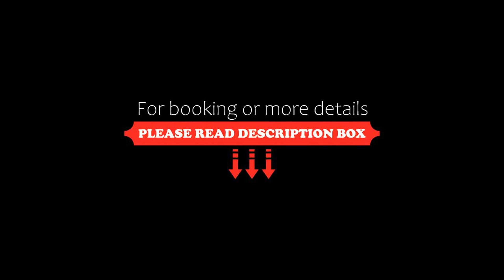Paltto Elämysretket, Lemmenjoki, Finland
About Property:
Situated in Lemmenjoki in the Lapland Region, 36 km from Inari, Paltto Elämysretket boasts a barbecue and views of the mountain. It is only a 2 minutes walk from the shore of  Lemmenjoki River. Free private parking is available on site.

All units include a seating area and private sauna. A fridge and stovetop are also provided, as well as a coffee machine. Some units feature a dining area and/or terrace.

The property also offers grocery delivery. Guest ...
Property Type: Hotel
Address: Lemmenjoen kylätie 100, 99885 Lemmenjoki, Finland
Searching For
1. Paltto Elämysretket - Lemmenjoki - Finland
2. Paltto Elämysretket - Lemmenjoki - Finland Address
3. Paltto Elämysretket - Lemmenjoki - Finland Rooms
4. Paltto Elämysretket - Lemmenjoki - Finland Amenities
5. Paltto Elämysretket - Lemmenjoki - Finland Offers and Deals
Audio Credit:
Track Title: Subway Dreams
Artist: Dan Henig